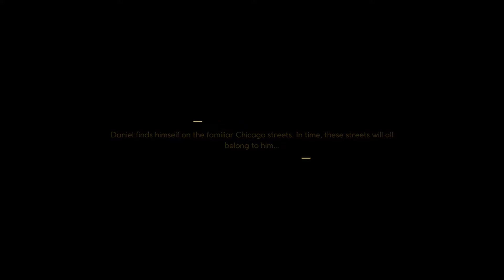This is MY town now | Empire of Sin gameplay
Today in Empire of Sin gameplay this video we are going to start out on our quest to take over the city.  There are many bosses to play in Empire of Sin gameplay and we are using Daniel Jackson for our tutorial playthrough.

Empire of Sin gameplay lets you pick for a large assortment of bosses and the tactics and turn based combat in Empire of Sin will feel similar to other strategy games.

Empire of Sin is a new strategy game brought to you by Romero Games and Paradox Interactive that puts you at the heart of the ruthless criminal underworld of 1920s Prohibition-era Chicago

Empire of Sin Gameplay Features:

Slip into the shoes of one of the fourteen real and historically inspired mob bosses such as Al Capone, Stephanie St. Clair, or Goldie Garneau and assemble a rag-tag gang, build and manage your criminal empire, and defend your turf from rival gangs. It’s up to you to hustle, charm, and intimidate your way to the top and do whatever it takes to stay there - break a leg!

Roleplay: Choose one of fourteen unique bosses based on fictional and real-world gangsters, then set out to build and manage your criminal empire in Chicago’s infamous Prohibition era.

Empire Management: Build your Empire of Sin and run Chicago’s underworld economy with business savvy, brutality or city-wide notoriety. Strategically manage your establishments such as speakeasies, supply chains, casinos and more.

Turn-Based Combat: Assemble your gang and slug it out in turn-based combat to defend and expand your territory – or send a message to opposing gangs.